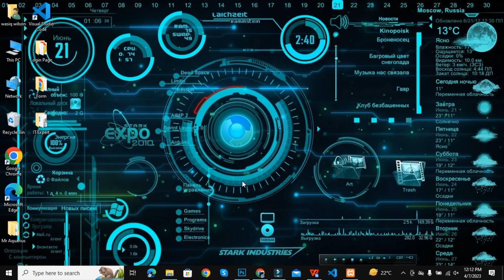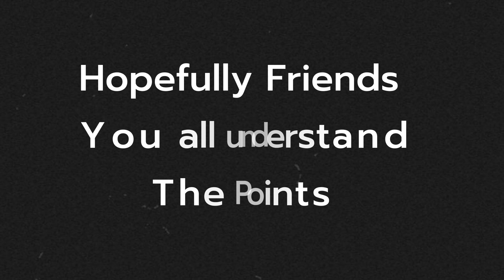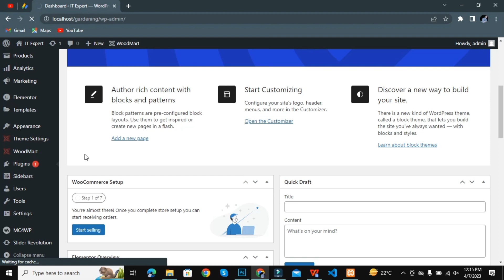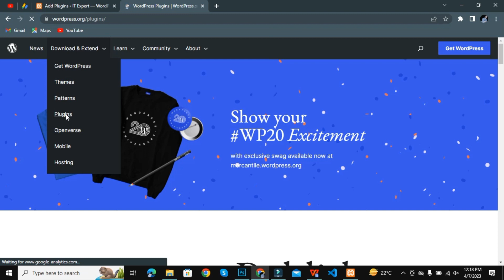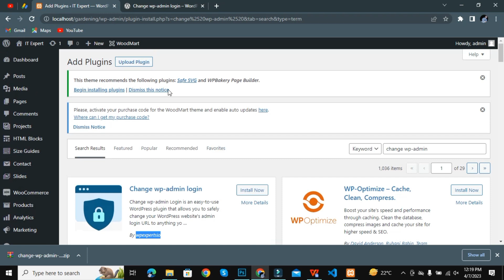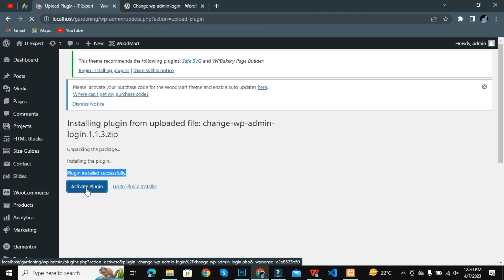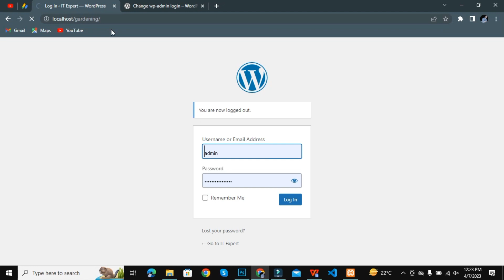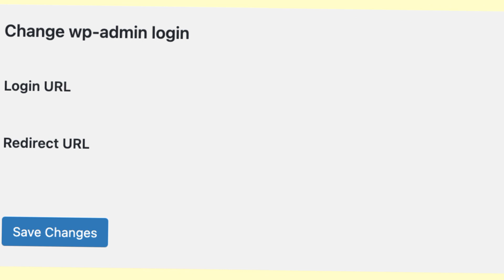How To Change Login URL in WordPress? || Change wp-admin Login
Welcome to the World of "MR AQUARIUS🙃". Hopefully this videos is  beneficial for you. I need your support & love .

Follow these all steps :-
1) Start Xampp
2) Open Your Website
3) Search or Download Plugin
4) Install plugin
5) Activate Plugin
6) Hover on "Setting"
7) Click on Permalink
8) Change Your URL
Just watch complete video and read these steps